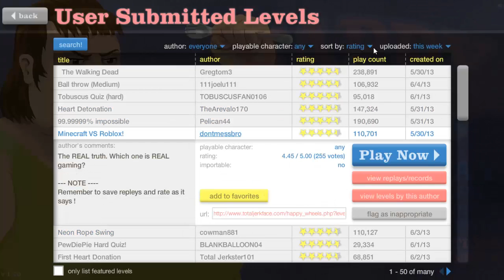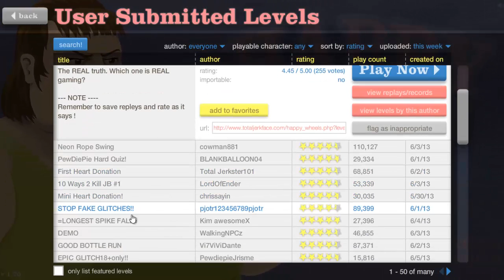Happy Wheels #48 | It's Time To FAIL !!!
Manque de temps cette semaine, ce sera la seule courte vidéo ^^' désolé :')